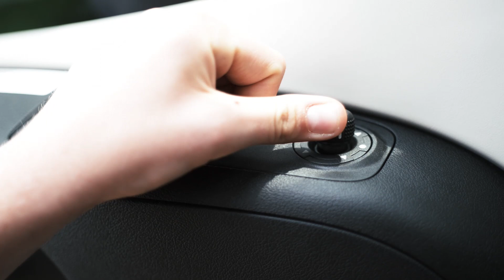Camping-cars profilés CHALLENGER - 2014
Camping-cars profilés Challenger 2014 : 11 implantations différentes disponibles en 2 finitions, Genesis et Mageo, avec ou sans lit de pavillon.

Challenger low profiles 2014 : 11 different layout available in 2 finishe, Genesis or Mageo, with or without roof bed.